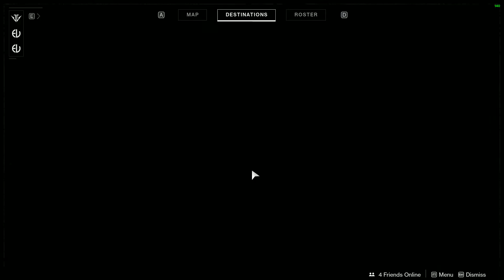EDZ low fps on RTX 2060 / Ryzen 1500x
16 GB (2666, dual)
RTX 2060 OC